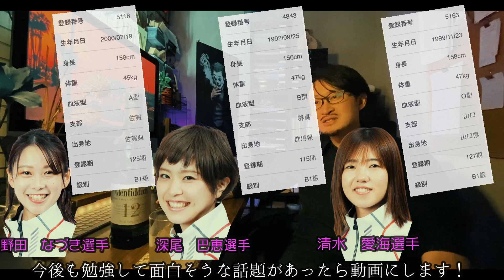【競艇】推しメン清水愛海選手に加え二人の美女ボートレーサーとは…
【概要】
本業である飲食店がコロナ対策により休業や時短で自粛する時間が多くなったのを機にYouTubeを始めました。

でもその時間を本業の飲食で発信してきた「楽しく周りを元気にすること」や「何か人の役に立ちたい」っていう気持ちをこのYouTubeに場を移し発信中！

飲食の現場だろうとYouTubeだろうと来てくれたお客様（視聴者様）を楽しく、そして少しでも癒しや、お役に立てるような内容を配信出来るよう心掛けています。

ウィズコロナ時代を一緒に楽しく有意義にしていきましょう！

今回は、僕の推しメンである清水愛海選手の他に新たに二人推しメンが増えてしまいました。反則級美女をご紹介します！！

【自店舗紹介】
Jinenjyo.bro
山口県柳井市中央２丁目16-8